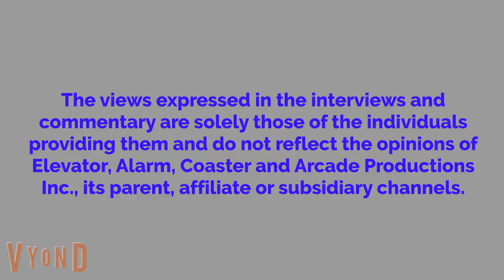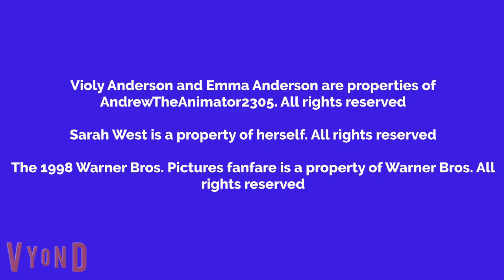Violy Watches Planet 51 And Gets Grounded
This is my first requested video. It's requested by Fffgk.